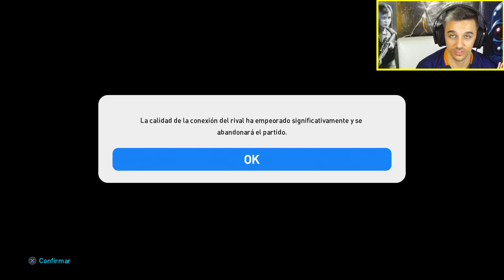MBAPPE ¿ESTÁ CHETADO? - DEMO PES 2019 | DannyAnakin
¡Hola a tod@s! Hoy os traigo la demo tan esperado de PES 2019. Jugamos con el Francia y probamos a Mbappe, uno de los jugadores más chetados de PES 2018 pero este año ha cambiado mucho. ¿Seguirá estando chetado?